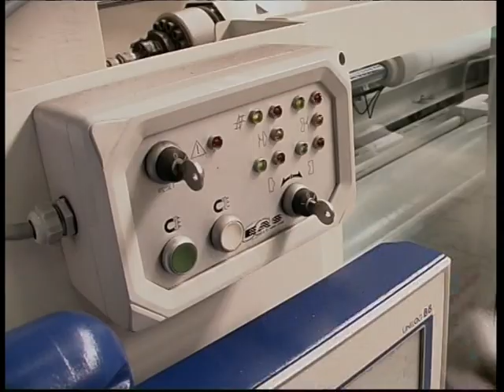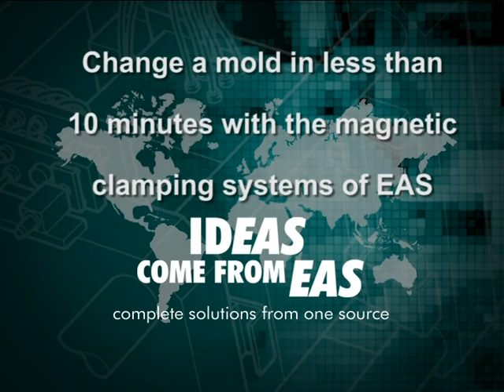Change a mold in less than 10 minutes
Change a mold in less than 10 minutes with the Magnetic Clamping system from EAS